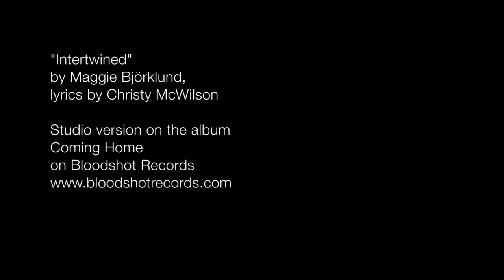Maggie Björklund with Mark Lanegan - Intertwined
Crackle & Pop! Productions presents "Intertwined" by Maggie Björklund with Mark Lanegan. Studio version on the album "Coming Home" from Bloodshot Records - bloodshotrecords.com.

Maggie Björklund - pedal steel, vocals
Mark Lanegan - vocals
John Convertino - drums
Barb Hunter - cello
Barrett Martin - bass
Rusty Willoughby - guitar